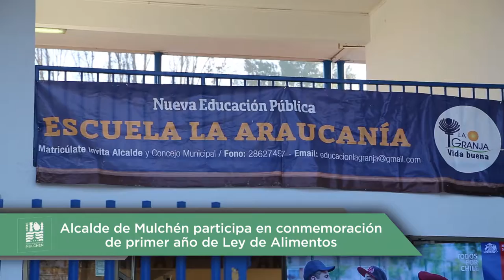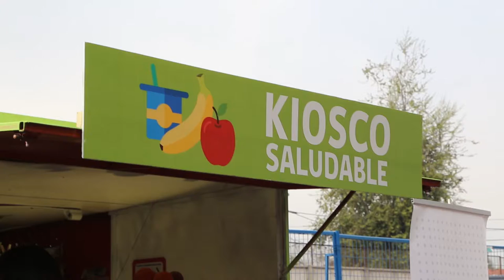Nota / Alcalde Jorge Rivas en conmemoración primer año de la Ley de Alimentos / 2017